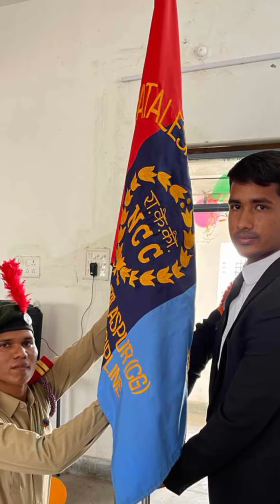🔥NCC RANK HANDING OVER CEREMONY || NCC FAREWELL PARTY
और अगर आप एनसीसी X कैडेट्स है तो उनके लिए special entry Notification इस चैनल पे सबसे पहले मिलता है |

JAI HIND